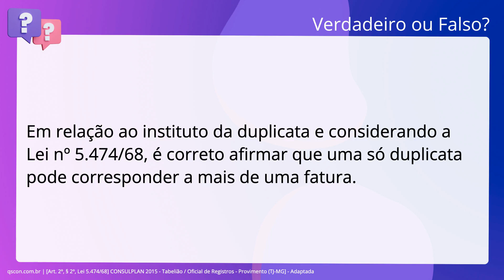QScon Direito: [Art. 2º, § 2º, Lei 5.474/68] CONSULPLAN 2015 - Tabelião / Oficial de Registros - Pro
Art. 2º, § 2º, Lei 5.474/68 | CONSULPLAN 2015 | Tabelião / Oficial de Registros Provimento | (TJMG | Adaptada

Em relação ao instituto da duplicata e considerando a Lei número 5.474/68, é correto afirmar que uma só duplicata pode corresponder a mais de uma fatura.

Gabarito: Falso